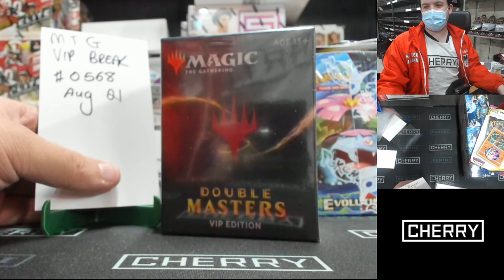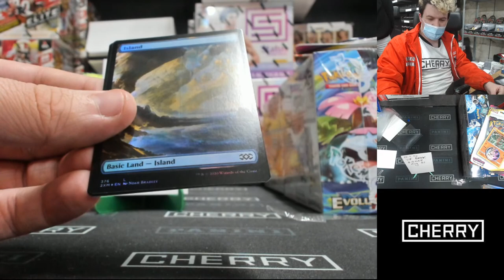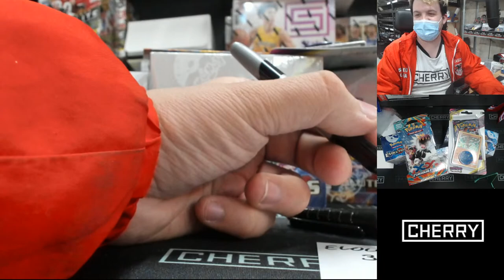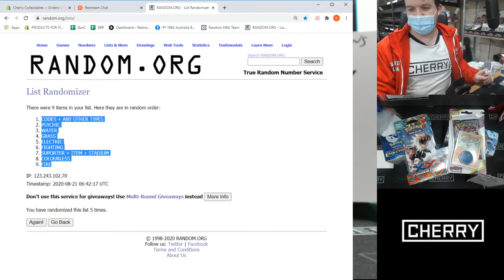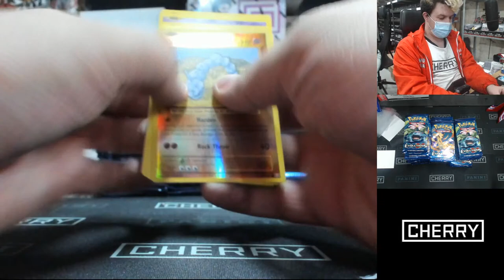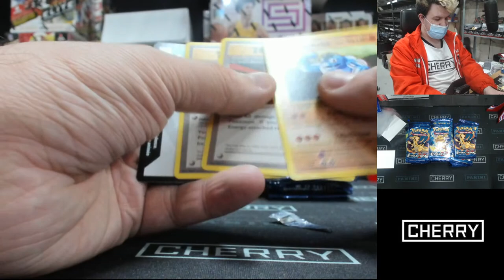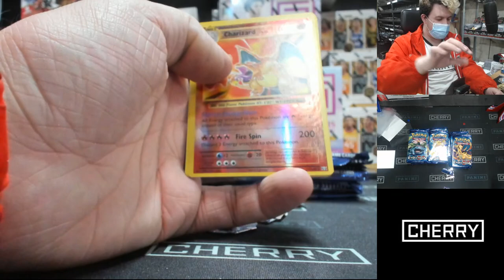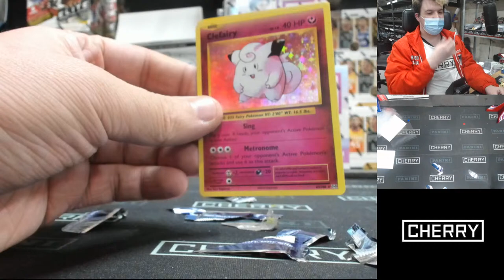CHERRY LIVE! CHRONICLES. CERTIFIED +++ (AUG 21 NIGHT)